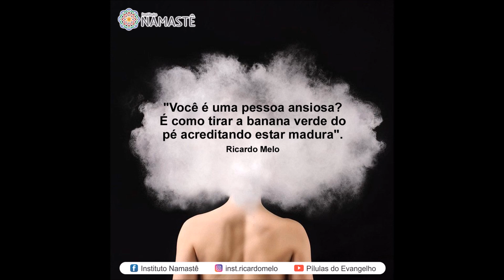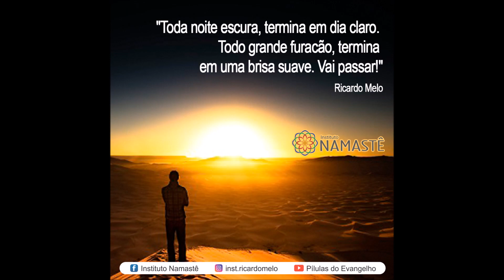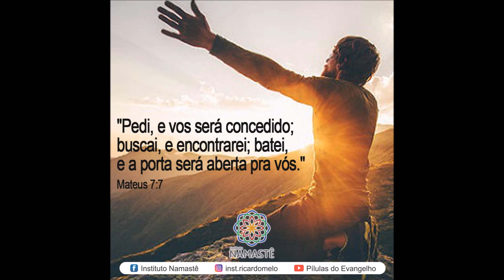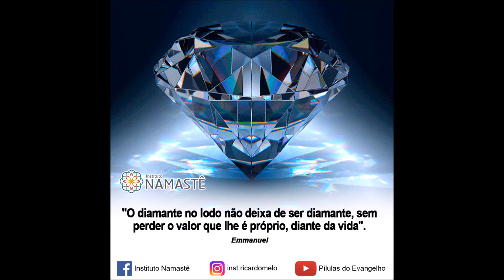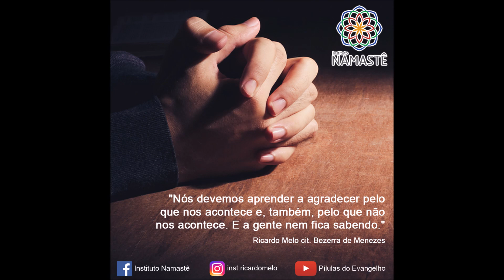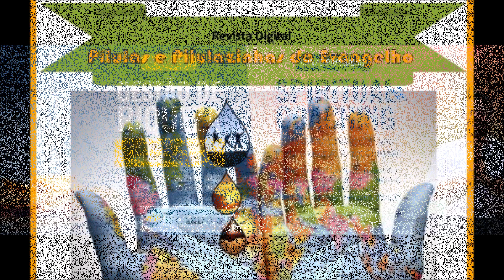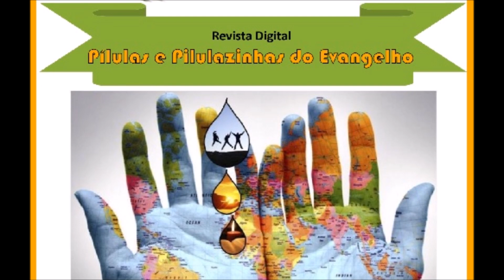Pílulas do Evangelho - Como Falar a Linguagem do Universo e Obter o que Deseja?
* Tema Como Falar a Linguagem do Universo e Obter o que Deseja?! **

 *Venha Participar do Spiritual Coaching e Gestão de Riqueza *

❣ Muitas Bênçãos e Paz para Você e Sua Família!! ❣